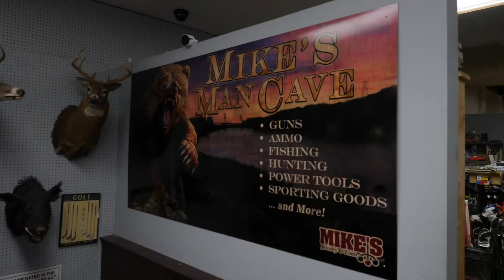Mike's Jewelry & Loan Pawn Shop | Quincy, Illinois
Mike's Jewelry & Loan Pawn Shop is located on the square at 126 N. 5th St in downtown Quincy, Illinois. Featuring a wide variety of inventory from sporting goods to jewelry. Be sure to stop in and check them out!